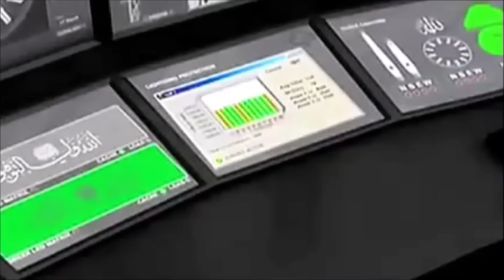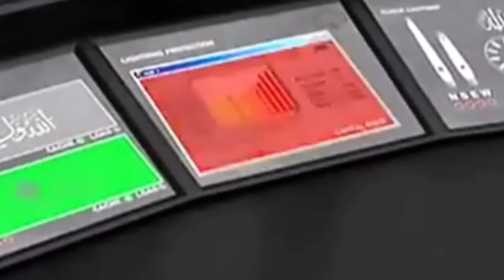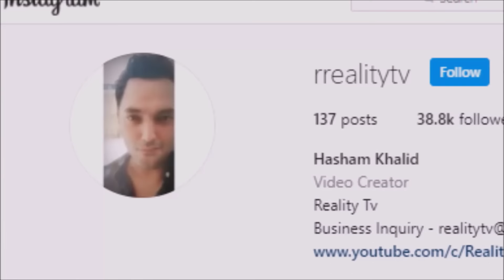Makkah Clock Tower - What is inside of it ?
In this Vide I will tell you about Abraj Al Bait, A Complex of Seven buildings Near HOLY KAABA. In it there is also world's tallest Clock Tower named as ' Makkah Clock Tower ' . What is inside the Makkah Clock Tower? Watch this